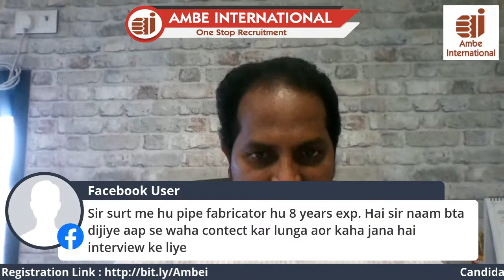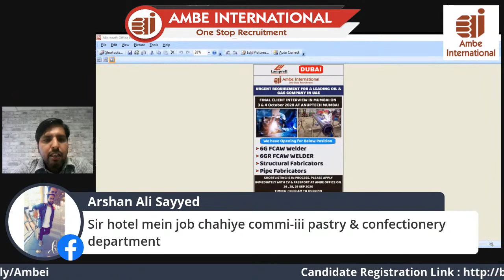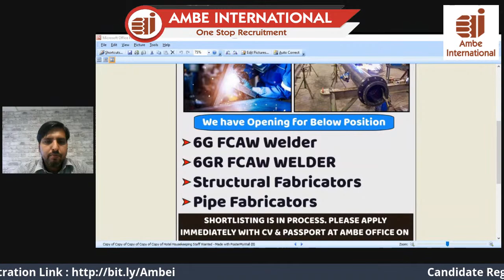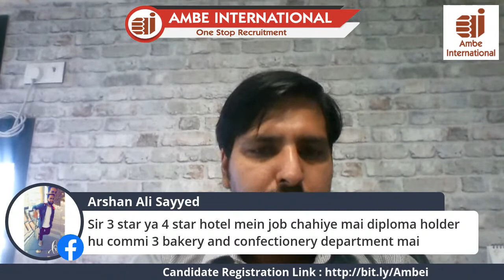Lamprell Interviews in Mumbai and Gujarat Next Week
URGENT REQUIREMENT FOR A LEADING OIL & GAS COMPANY IN UAE.
Ambe International is Conducting Client Interviews in Mumbai and Gujarat next week

Positions:
6G FCAW Welder
6GR FCAW WELDER
Structural Fabricators
Pipe Fabricators

Please Call on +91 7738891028 / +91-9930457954 / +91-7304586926 / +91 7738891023